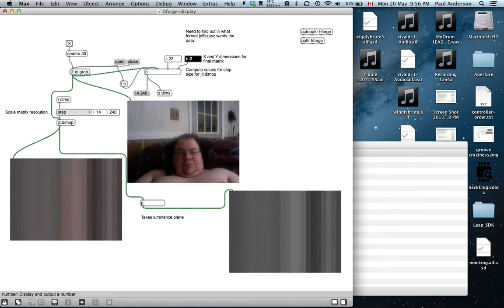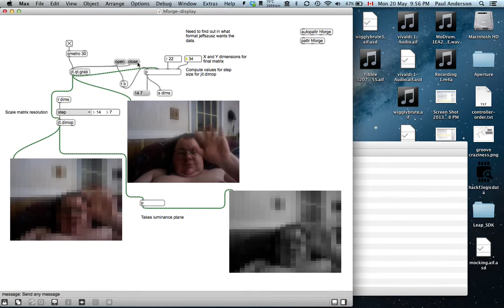Hackforge LED Display Video Prep Patch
Max/MSP patch to prepare video for output to the display that Hackforge members are building.